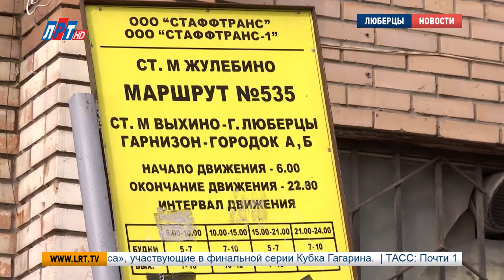В Городке «Б» появится новый маршрут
Маршрут No535, который отменили в феврале этого года, заменят новым. Правда курсировать он будет не так, как раньше. Жители Городка «Б» смогут добираться на общественном транспорте до метро «Котельники». Напомню, до этого конечной остановкой маршрута была станция «Выхино».

Межмуниципальный маршрут No535 исчез из городка «Б» из-за расторжения договора на его обслуживание. Такая ситуация создала массу неудобств местным жителям. От гарнизона до станции метро «Выхино» им приходится добираться на такси. По словам Сергея Плитова, прибегать к таким крайним мерам придётся до конца месяца. В начале мая с улицы Шоссейная будет курсировать новый маршрут под номером 82.

Сергей Плитов, начальник управления транспорта, организации дорожного движения и развития дорожной инфраструктуры г. о. Люберцы:
"Только конечная остановка будет не метро «Выхино», а метро Котельники. На линии будут работать 8 машин малого класса, 22 посадочных мест. В случае необходимости, естественно, это количество будет увеличено. На данный период времени, я надеюсь, на следующей неделе мы этот вопрос решим.

Стоит отметить, что это не единственный маршрут, который поменял схему движения из-за открытия новой станции метро. По решению департамента транспорта города Москвы ряд областных маршруток, которые курсировали до Выхино, Кузьминок и Рязанского проспекта, будут перенаправлены на станцию «Котельники».

Луиза Егиазарян. Александр Асеев. Дмитрий Родзянко.